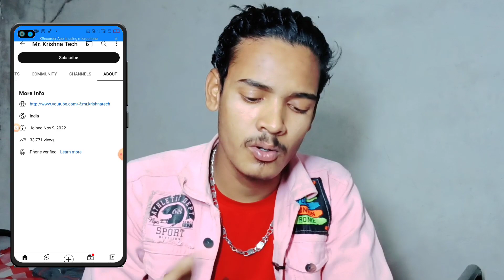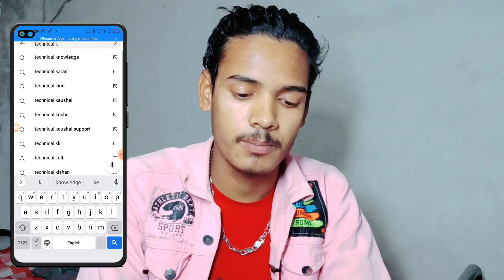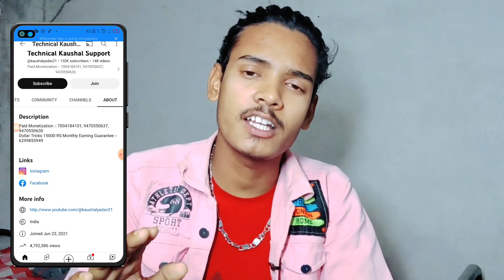बोला था ना Paid Monetization मत करवाना Youtube Channel Daith .suraj dey 2.0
Hlo guys kaise hain aap log ummid karta hun sab Sahi honge.
To is video me Main aap se batane wala hu ki appko paid monetization karawana chahiye ki nhi
video achha lage to pls apane friends ke paas jarur share karana

All Hashtag..